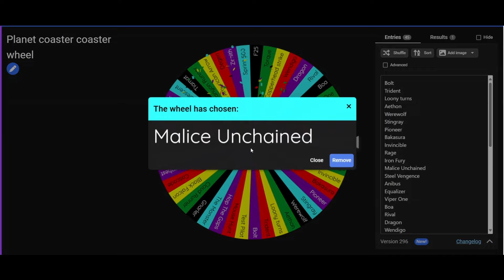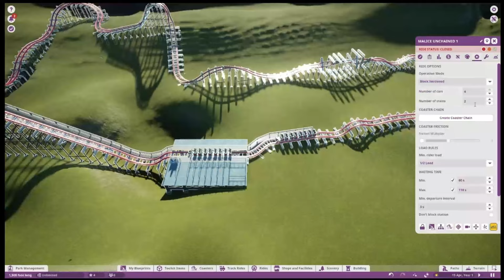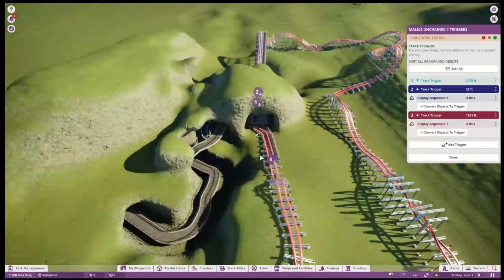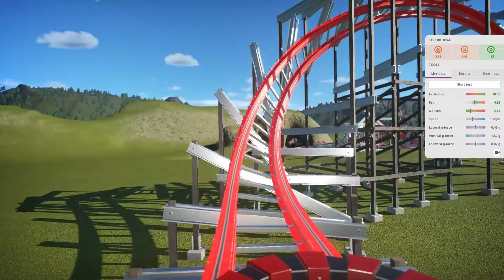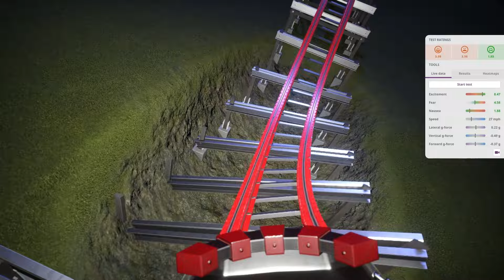Can I Build a GOOD TERRAIN Coaster That is ONLY 50 FOOT TALL?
TIMESTAMPS
00:00 Intro
00:07 Planet Coaster Coaster wheel
00:26 Building the coaster
03:50 POVS
08:06 Station dispatch effects
08:40 OUTRO